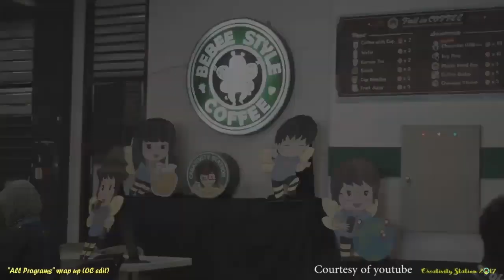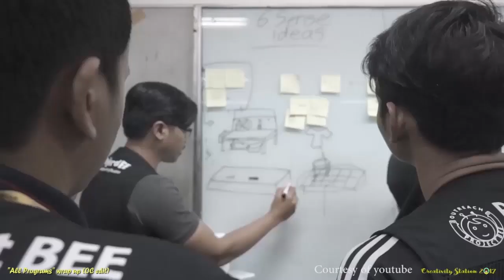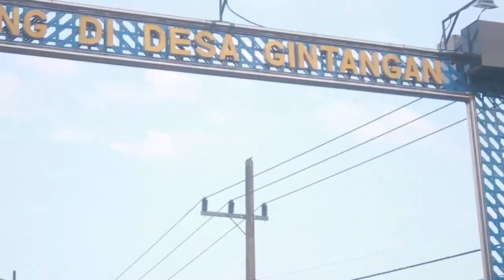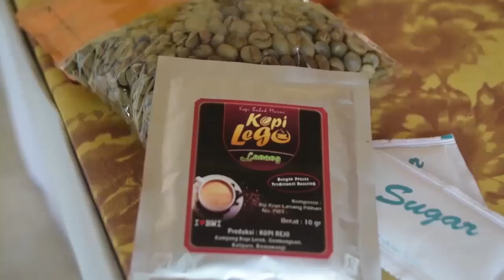Creativity Station 2018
creativity station intro 2018